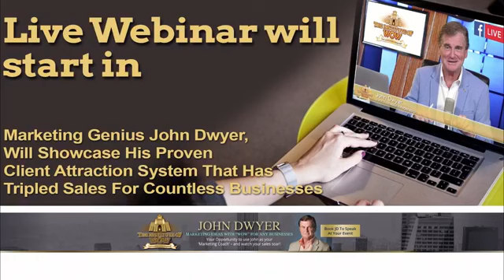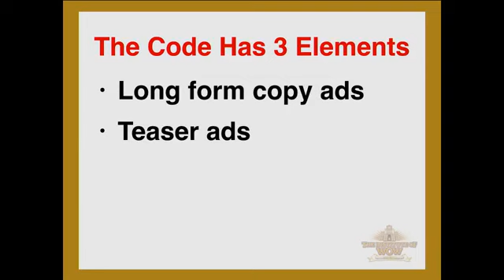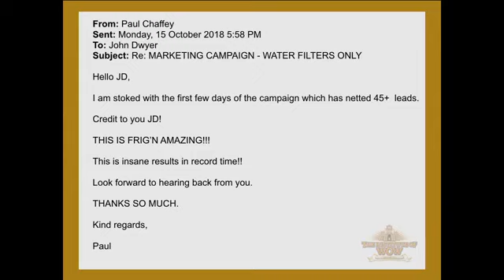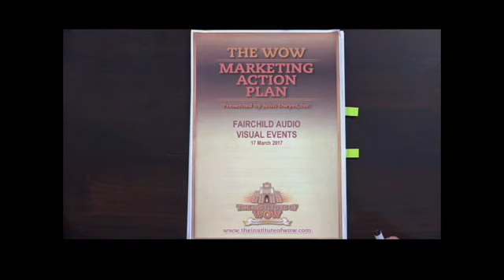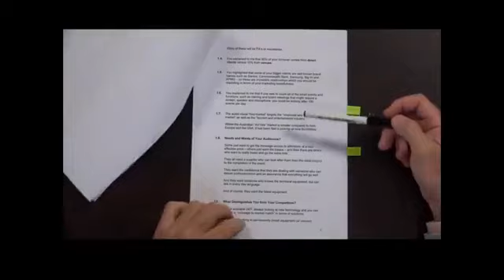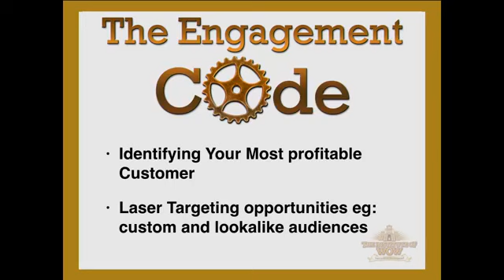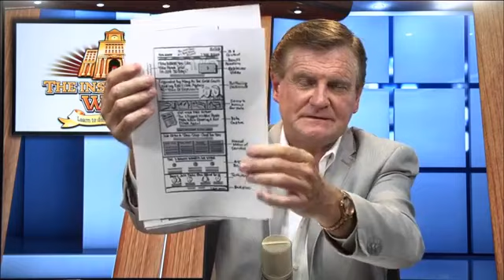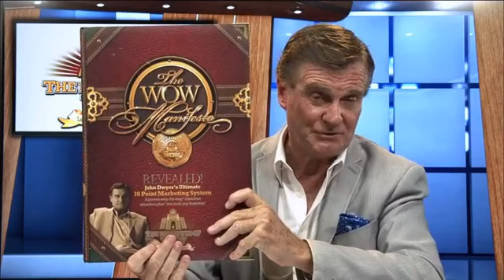JD's Avalanche Traffic Show